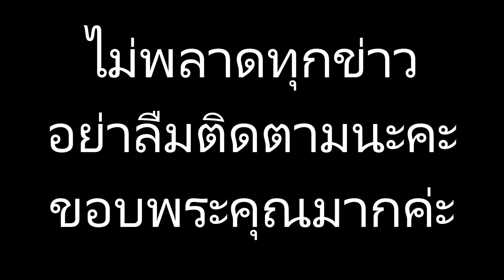กรี๊ดตึกแตก ! เปิดตัวโปรเจกต์ Our Skyy ภาคต่อ 5 ซีรีส์ดัง เอาใจสาววาย โมเมนต์ฟินกระจาย